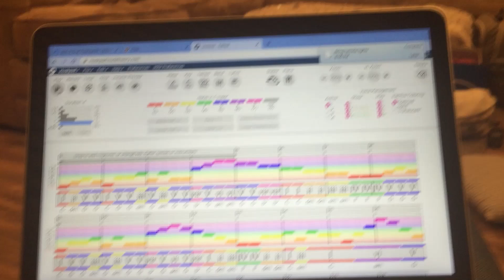Music 9 project 2